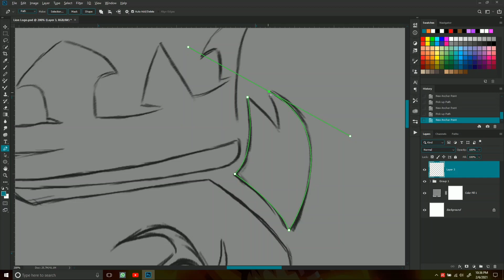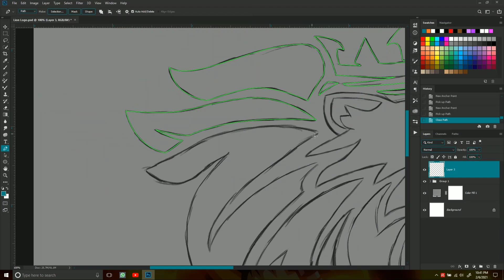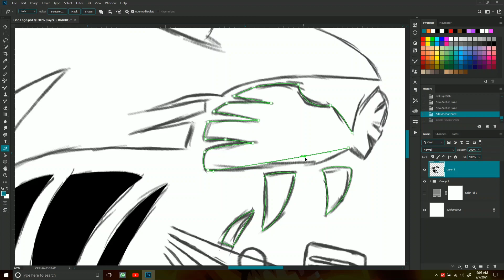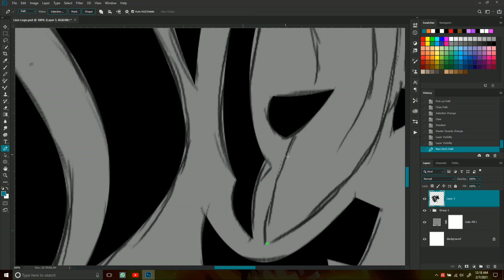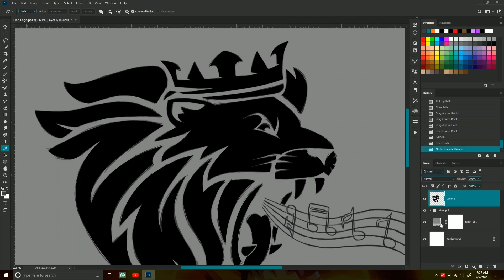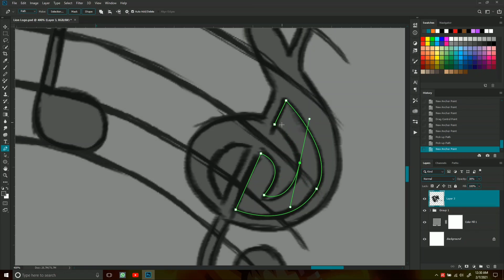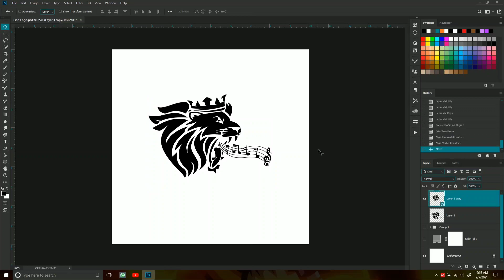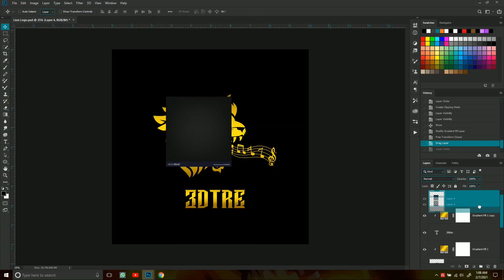Musical Roaring Lion | Logo Design For Customer | Speedart | Photoshop | BOSS GFX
Assalamu Alaikum
Is video mein meine aap ko bataya hai kis tarah meine apne customer ke liye logo design kiya hai. Yeh Speedart video hai. Mujhey umeed hai aap ko yeh Photoshop speedart video pasand aayegi.
In this video, I'll show you how I make a logo design for a customer in Photoshop CC. This is a Speedart video. I hope you are inspired with my work and can implement the same using Adobe Photoshop CC with your design.
Software ▽
Adobe Photoshop CC 2019 Offline